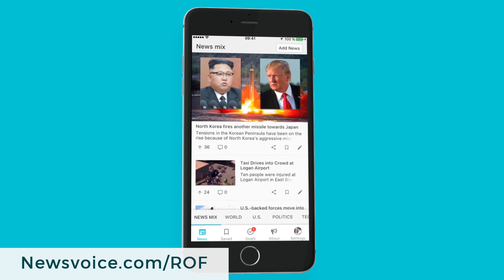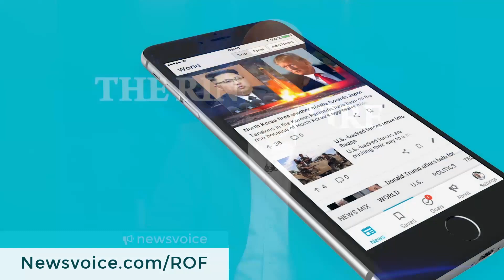Trump Troll BUSTED In Fake Plot To Discredit Robert Mueller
Let’s fix the news!

If you’ve ever looked at the comments on a Trump Tweet then you’re probably familiar with a young man named Jacob Wohl. Wohl has been an ardent Trump supporter, and he’s also been no stranger to fraud and corruption, having been banned from the financial sector for misconduct before the age of 21. Well now Wohl has been busted again, this time for creating a fake company to push a fake story about Robert Mueller. Ring of Fire’s Farron Cousins has the details.

I imagine that a lot of people had to spend their Tuesday evening trying to look up who exactly Jacob Wohl is, and for those of us who follow Donald Trump on Twitter and like to make the horrible decision to look through the replies to his Twitter feed, we already knew who Jacob Wohl was. He is the disgraced former, current, whatever, hedge fund manager who's actually been banned from the financial sector over his activity.

But he likes to comment on every single post that Donald Trump sends out on Twitter. Usually repeatedly expressing his undying love for Donald Trump. The reason people were looking up who Jacob Wohl was, is because Jacob Wohl has now been busted as the ... I hate to even call him this, master mind behind this plot to discredit Robert Mueller by attempting to bribe a women to say that Mueller sexually assaulted her back in 1973 when the two of them worked at a law firm together.

Now, Mueller actually got wind of this last week and referred it to the FBI for investigation, because the woman started calling media outlets saying, "Hey, there's some guy offering me money to say that Robert Mueller sexually assaulted me several decades ago. I don't know what to do so I'm calling the media. Could somebody maybe look into this? This is very weird."

The woman who is named only Lorraine in the stories, the idea by this group called SureFire Intelligence was to have her come out and say again Robert Mueller assaulted her back in 1973 when they worked at a law firm together. So, immediately reporters and internet sleuths called the law firm and they said, "We have no record of anyone named Lorraine working here at that time at all." Furthermore, on the specific date that she was supposed to claim that the assault happened Robert Mueller was actually in a different part of the country serving jury duty.

So, immediately that story fell apart. They weren't even in the same state on the time that, that allegedly happened, but that doesn't matter because the plot was just to discredit him, and that is exactly what Jacob Wohl was trying to do. And how do we know it was Jacob Wohl that did this? Well, because the kid's an idiot.

He decided to register the domain name for SureFire Intelligence, the group that was putting out these documents showing that the assault happened. It's actually ... It's listed on the document so you could have found it. I'm sure everybody's already seen it by this point, and I'm sure he's changed it by this point, because he probably needs to go ahead and do that.

The conspiracy theory was also pushed by a man named Jack Burkman. A conservative radio host, a guy I thought actually disappeared years ago after he was popped several times for soliciting sex from prostitutes. I don't know that he ever actually got arrested for it, but plenty of sex workers came forward and said, "Yeah, Jack Burkman gave me his card." They actually showed his card. So, this guy had some serious problems.